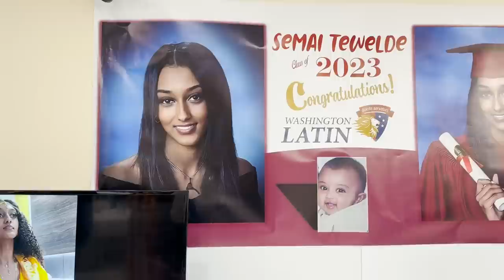Semai HS Graduation 2023 (Reupload)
Video credits: Negasi Kiflemariam Tesfagabir